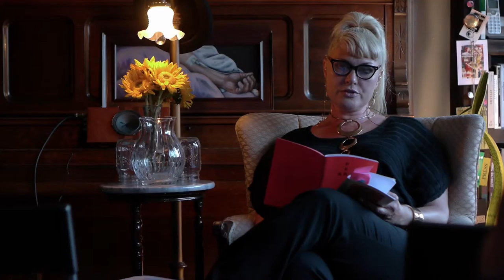Reading with Fred Dodsworth and Cassandra Dallett (Music by June Lagoon)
A night of readings by none other than Fred Dodsworth and Cassandra Dallett. Music by June Lagoon.